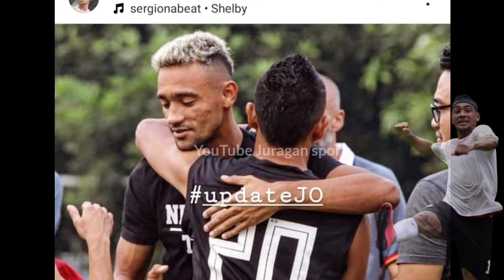Persija 🔴 Deretan Skill & Goal Bruno Matos Pemain Asing Yang Kembali Ke Persija Di Bursa Transfer ‼️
Deretan Skill & Goal Bruno Matos Pemain Asing Yang Kembali Ke Persija Di Bursa Transfer ‼️